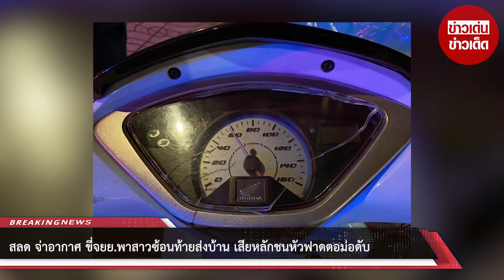จ่าอากาศ ขี่จยย.พาสาวซ้อนท้ายส่งบ้าน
00:00 - Intro
00:10 - News
01:00 - Minute